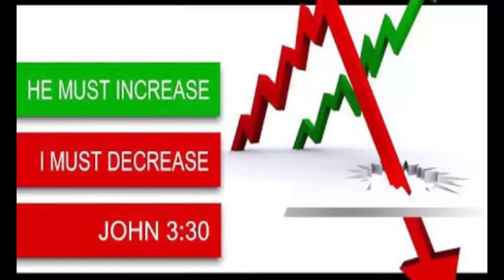BRO.LIVINGSTON & SANTOSH EPISODE-108